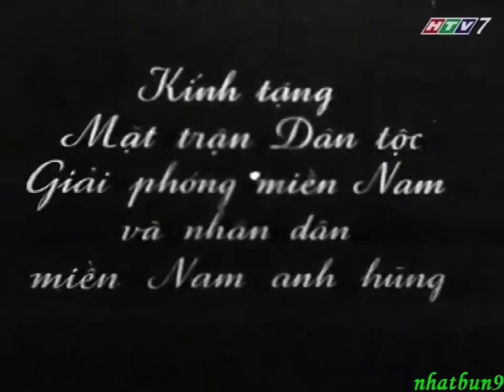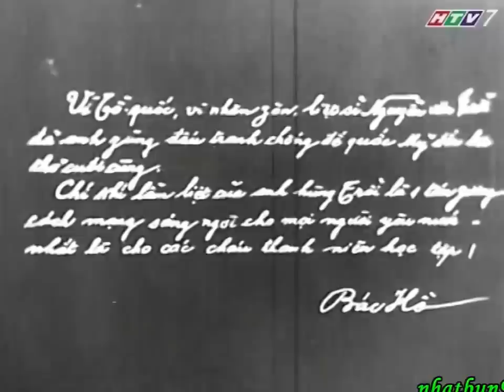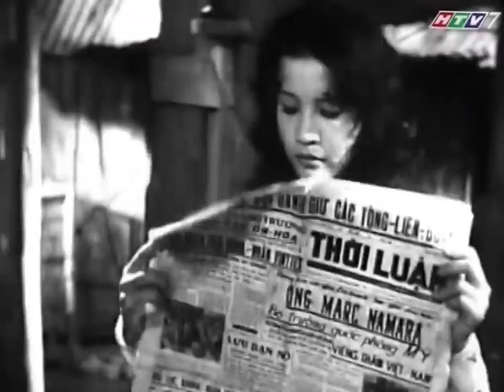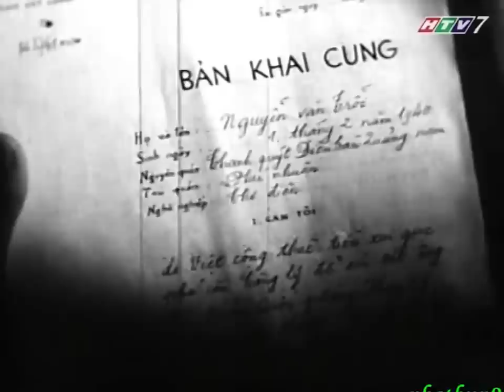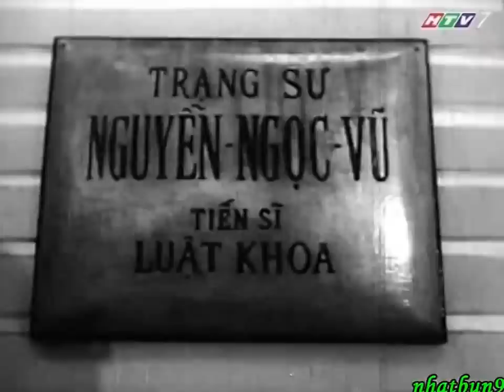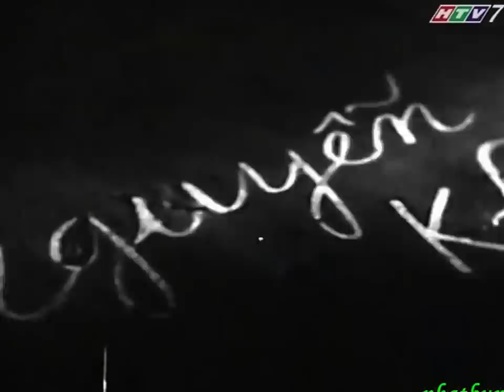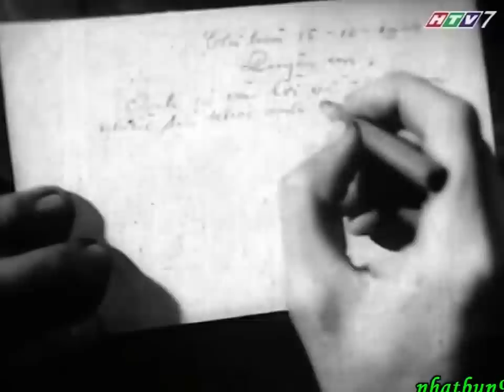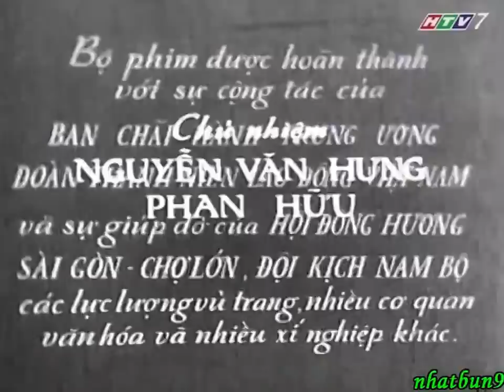Nguyễn Văn Trỗi phim Việt Nam 1966